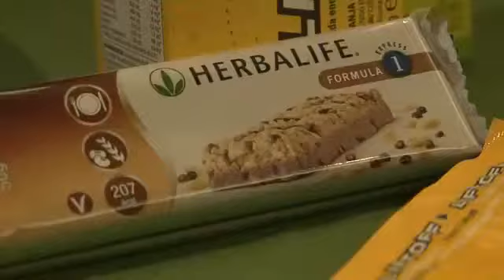Fernando Verdasco y Herbalife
DINERO EXTRA!!! en tu tiempo libre, a tiempo parcial o completo, puedes trabajar desde tu casa si descuidar lo que haces, entrenamientos permanentes de alto nivel, sea su propio jefe, personas con deseos de superarse económicamente en cualquier parte del mundo,  y lo mejor no necesitas experiencia alguna.
Míranos en youtube en el canal Herbalife Guatemala.